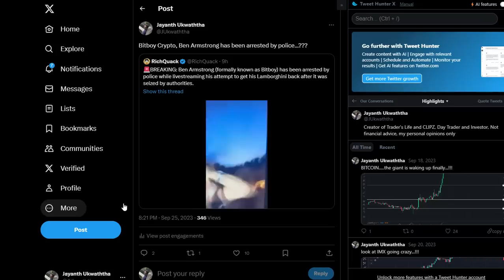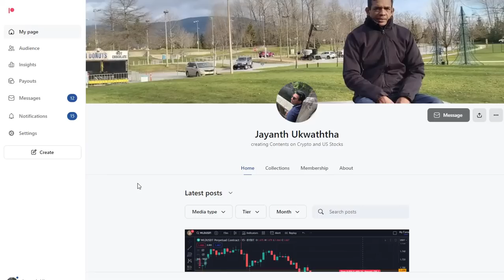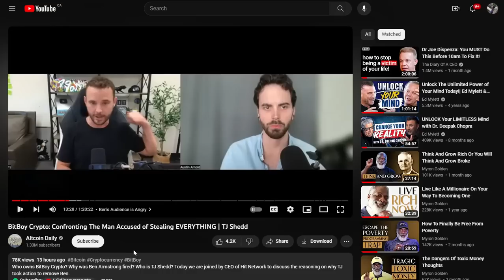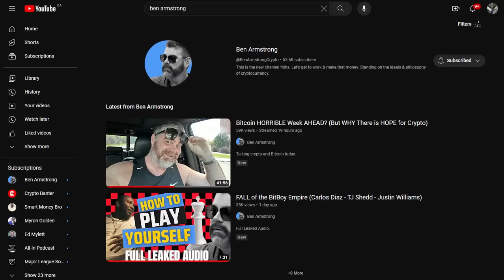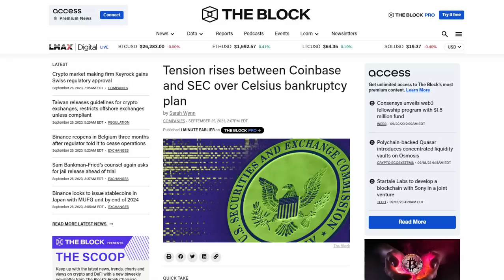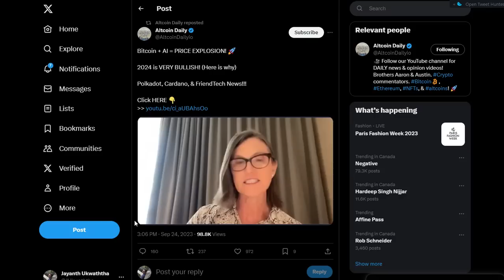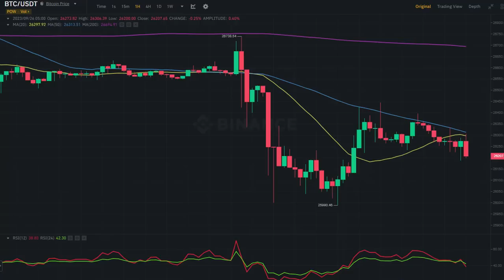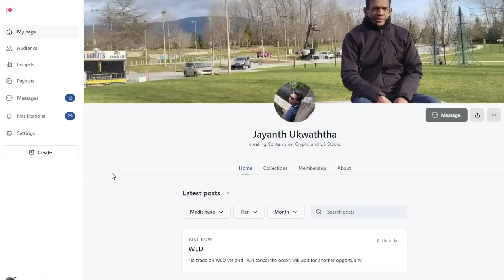BITBOY ARRESTED!!! | THIS IS A ROUGH TIME FOR CRYPTO!!!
THIS VIDEO DISCUSSES BITCOIN PRICE AND THE CRYPTO MARKET SENTIMENT USING NEWS AND PRICE CHARTS. ALSO, WE DISCUSS BITBOY'S STORY WHICH HAS BECOME THE TOP STORY FOR THE DAY, IN THE CRYPTO SPACE AT THIS MOMENT.